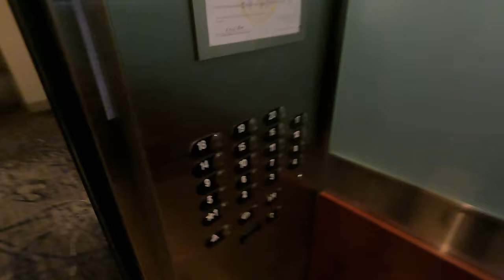Riding with an NFL Hall of Fame Inductee (Ray Lewis) Maryland Cycling Classic Vlog:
What a week over in Baltimore Maryland. It's been about 5- years since the USA had an international cycling race and it was now on and popping in the Charm City. Visit Baltimore, Direct Pay, United HealthCare, Kelly Benefits, and many more sponsors made this incredible weekend happen. To make things even better, there was a charity ride the day before the big race which covered most of the race day route.